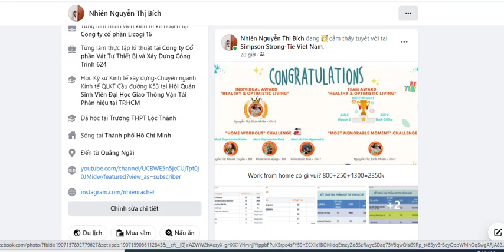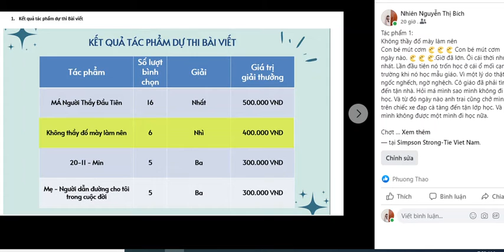2021 11 25 7 50 50 Làm nhà thật vui